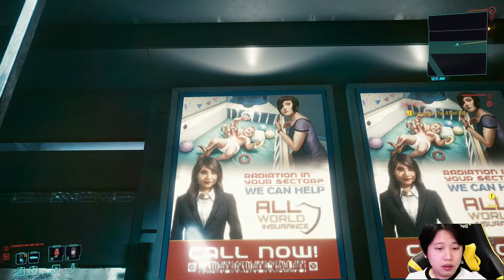Cyberpunk 2077 05 (Kênh Việt Chơi Game): Tội Jackie Quá, Bỏ Lại Vợ Đẹp Con Khôn :(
Hôm nay Kênh Việt Chơi Game sẽ trải nghiệm tựa game Cyberpunk 2077
Cyberpunk 2077 là một tựa game thế giới mở, phiêu lưu hành động lấy bối  cảnh tại Night City, một đại đô thị, nơi mà bị ám ảnh với quyền lực, sự hào nhoáng và các bộ phận tùy biến cơ thể. Người chơi sẽ vào vai V, một lính đánh thuê ngoài vòng pháp luật đang theo đuổi một loại cấy ghép có thể đem lại sự bất tử.

Tôi là Việt Vũ, tôi thích chơi game và chia sẻ nó với mọi người.
Đây là kênh chơi game PC offline của tôi.